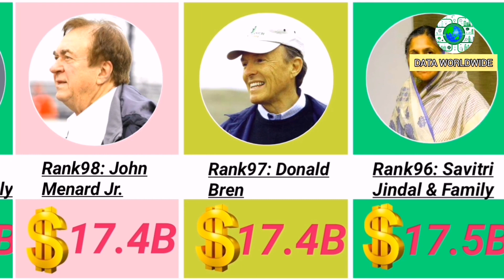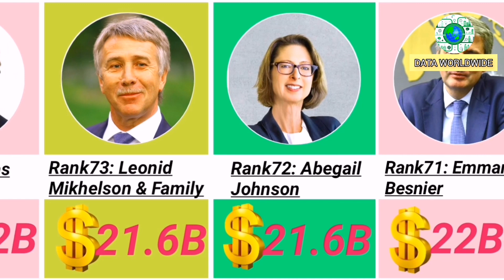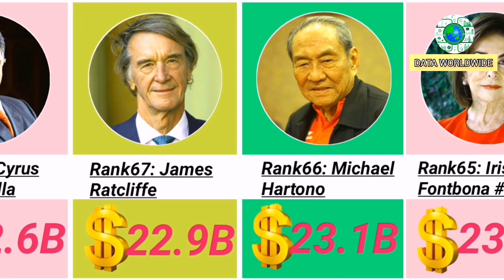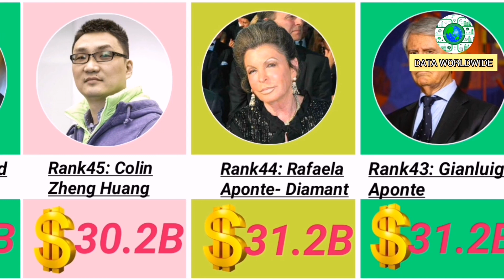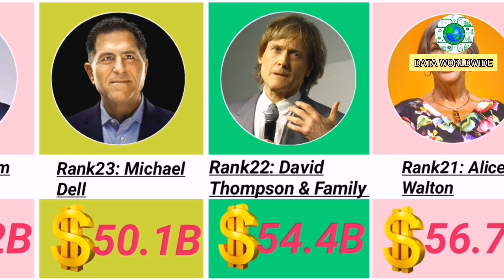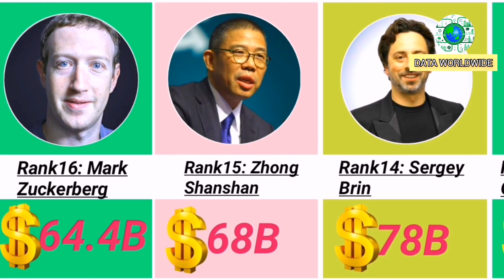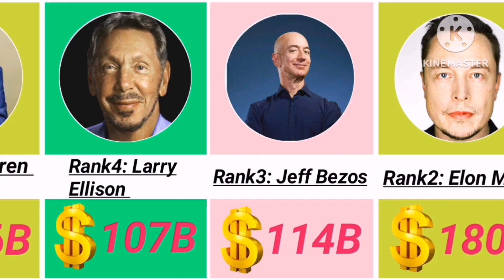Top 100 Billionaires in the World 2023 and there Net Worth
-Background music is from YouTube Library. Free to used. Tittle of music is: Take You Home Tonight by Vibe Tracks